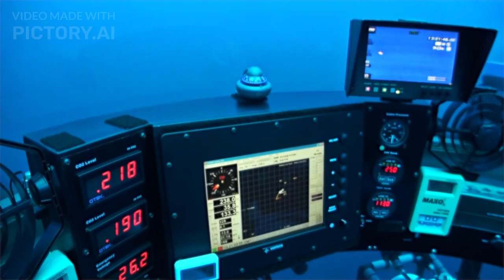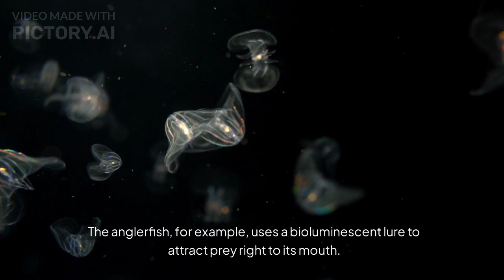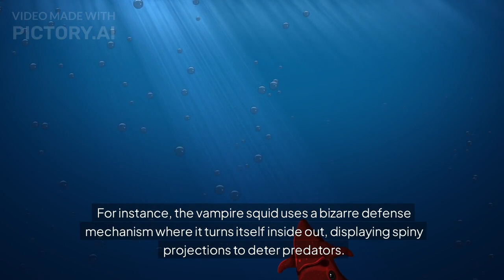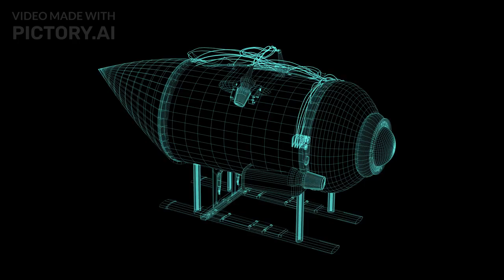DEEP SEA - Everything you have to know!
This video describes the conditions of the deep sea environment, as well as, the ecosystems and their lifeforms. Every deep sea inhabitant has a very unique adaptation to its ecological niche.